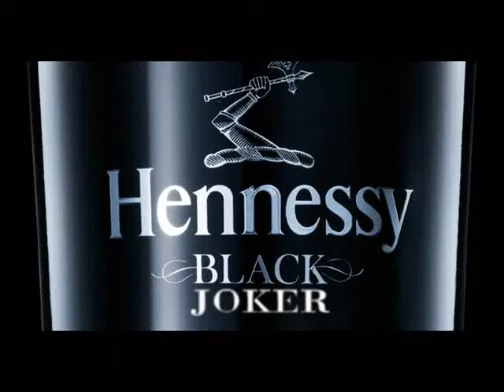BlackJoker ft JeWeet & Ghetto Smurf - HENNESSY REMIX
BlackJoker, JeWeet, Ghetto Smurf, Hennessy.